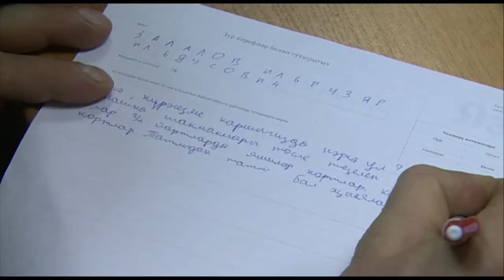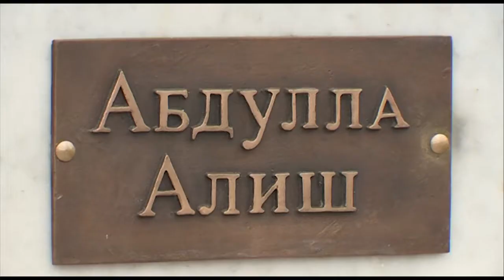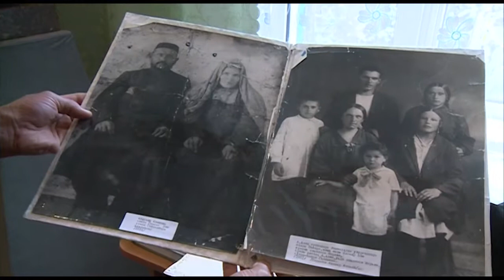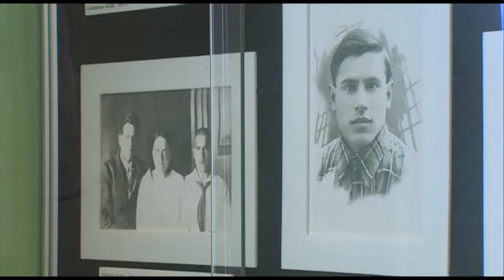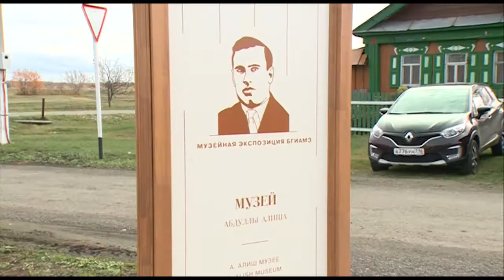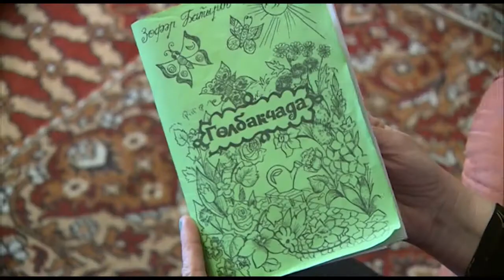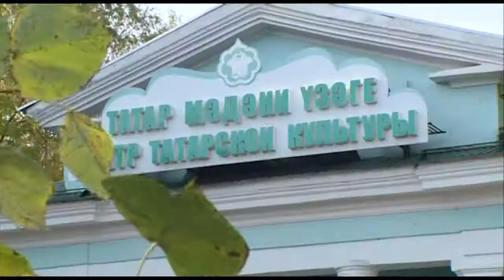ЧИШМЭ 10.11.18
Программа «Чишмэ» освещает традиции, народное творчество татарской национальной культуры на территории и за пределами Ульяновской области, государственную политику в сфере популяризации, сохранения и развития национального татарского языка.